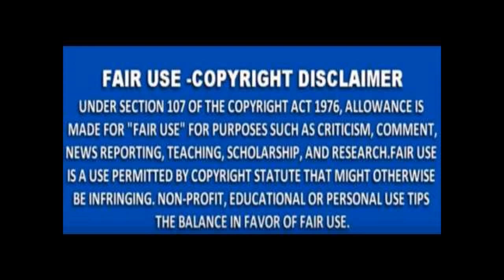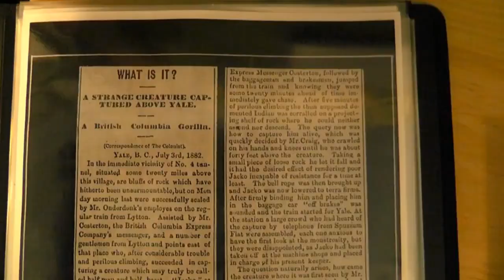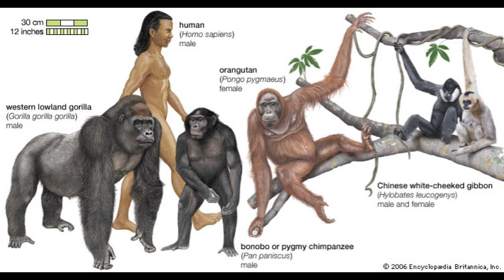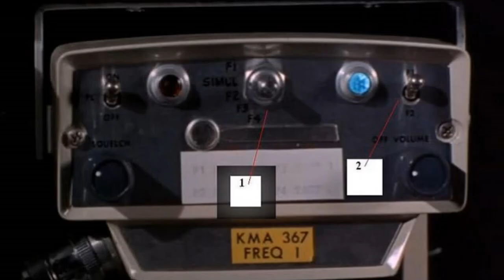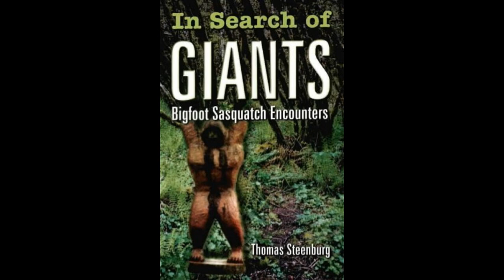Thomas Steenburg 40 year Researcher and Author on Sasquatch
Bigfoot Okanagan  gets together with Thomas Steenburg to chat about the history of Sasquatch and some thoughts on how to up our game as researchers.
​Hi everyone, I hope that you enjoy this interview with Thomas. This video is the first of the platform method which is being developed for Bigfoot Okanagan..
​It will have academic and PHD guest for you to ask questions to directly after we figure out all glitches.
​Thomas will return again so if you would like to asked him some questions please feel free to add a questions for him in the comment section.

Thomas Steenberg's  Books:
Books on Amazon;